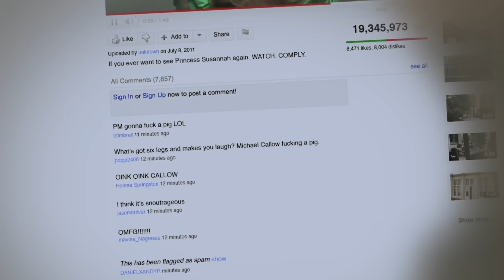Black Mirror Is Frustrating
Maybe the real Black Mirror is the friends we made a long the way.